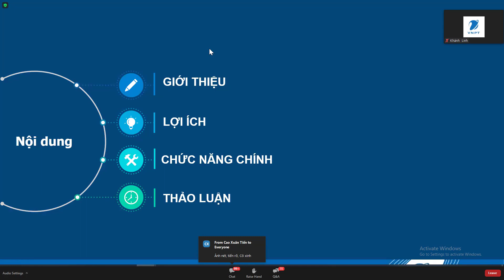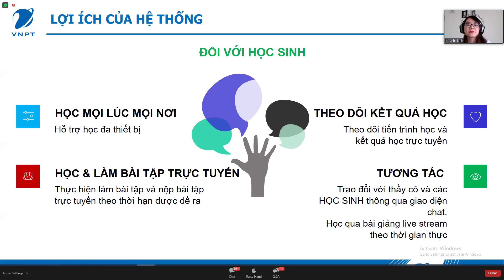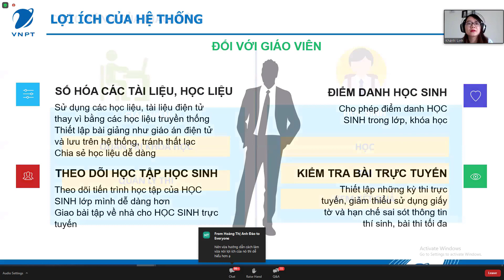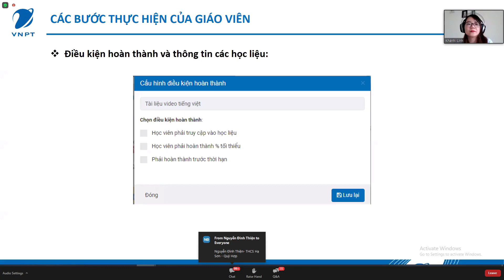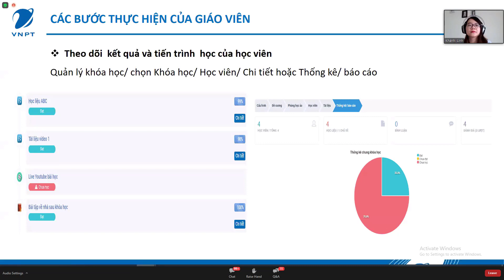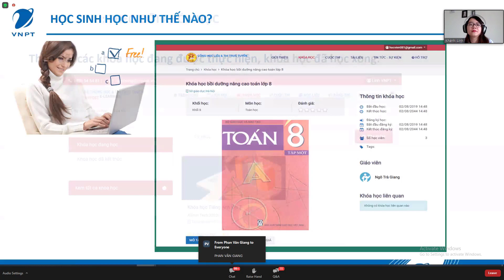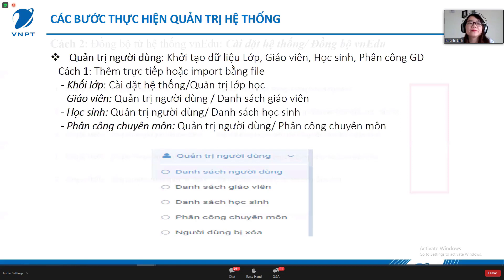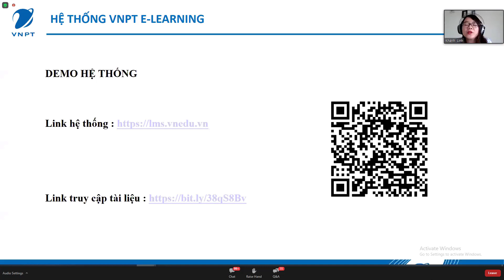Giới Thiệu Hệ Thống VNPT E -Learning Nhà Trường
- Tổng quan về hệ thống VNPT E-Learning Nhà Trường
*facbook
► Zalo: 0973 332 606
Bản Quyền Trên Mọi Video đều thuộc sở hữu của Kênh Giaó Viên. Không reup dưới mọi hình thức. Xin cảm ơn !